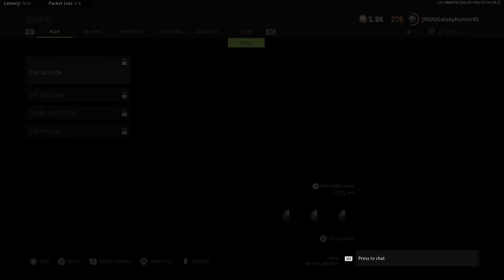Call of duty Vanguard Zombies PS5